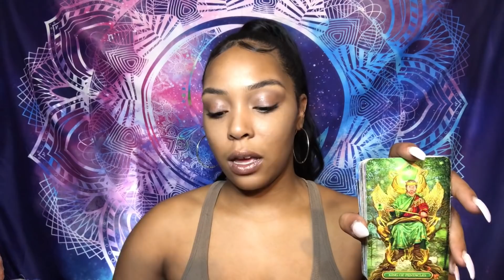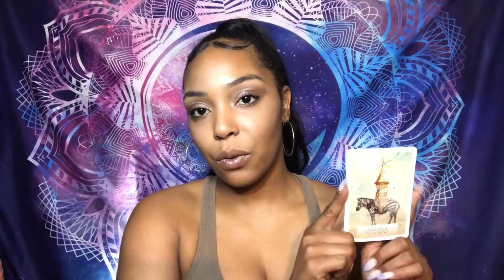Capricorn ♑️ You deserve it 🧘🏽‍♀️🌺🧘🏽